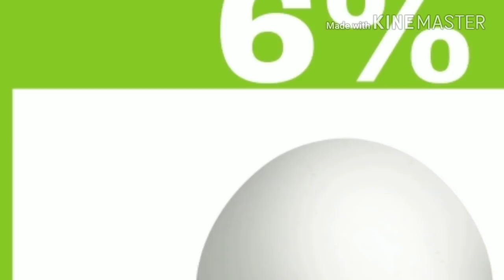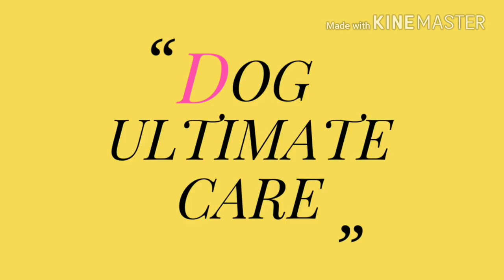How to grow dog weight !!Dog ultimate care!!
is video m hmne apko btaya hai ki aap apne. dog ka weight kaise bda skte hai, vo b sirf kuch dino mein,  so aap is video suru se lekar aakhir tk dekhen or smjhen humne apko kya btaya,  agr apko ye video achi lgi ho to video ko like krein,
how to grow dog weight,  how to grow dog weight fast,